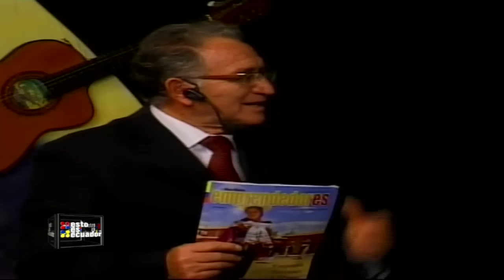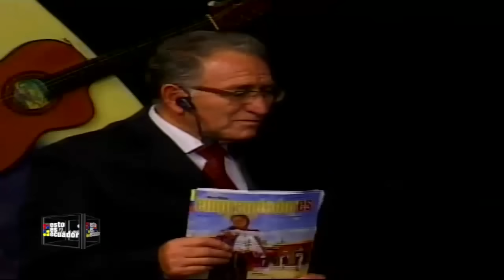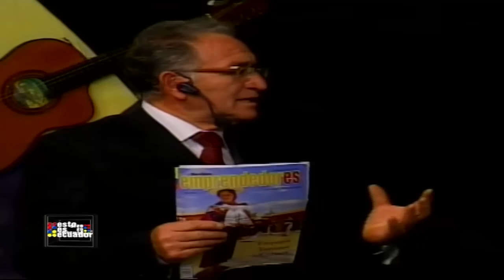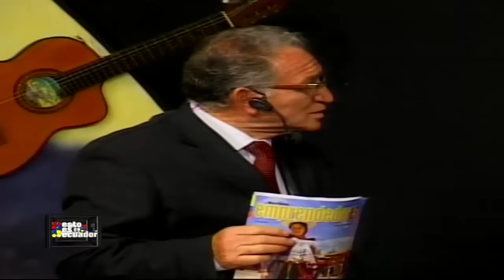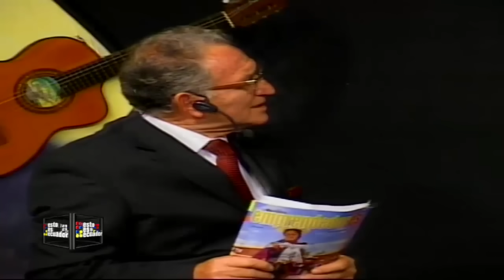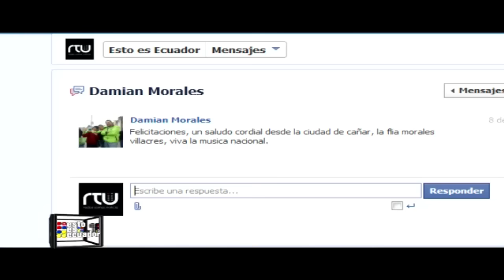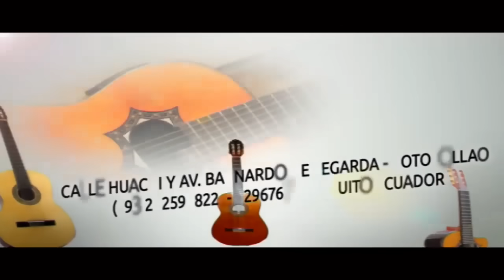ESTO ES ECUADOR - PAULINA TAMAYO - REPECHAJE EL REQUINTO DE ORO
ESTO ES ECUADOR   MUSICA ECUATORIANA